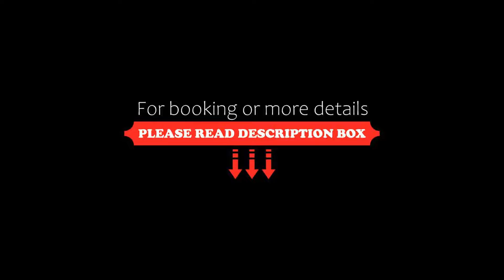Hotel Hoffinger, Vienna, Austria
About Property:
Just off the A2 and A23 motorways, the Hotel Hoffinger is located in a residential area in the district of Liesing, only 400 m from the Alterlaa Underground Station (line U6). It offers a sun terrace, free WiFi in the lobby and at the reception, and free public parking.
The quiet rooms at the Hoffinger Hotel come with cable TV and a bathroom with a hairdryer.
Various restaurants, cafés, and parks are within a 10-minute walk. The city centre can be reached by underground in 20 minutes, and ...
Property Type: Hotel
Address: Schuppengasse 19-21, 23. Liesing, 1230 Vienna, Austria
Searching For
1. Hotel Hoffinger - Vienna - Austria
2. Hotel Hoffinger - Vienna - Austria Address
3. Hotel Hoffinger - Vienna - Austria Rooms
4. Hotel Hoffinger - Vienna - Austria Amenities
5. Hotel Hoffinger - Vienna - Austria Offers and Deals
Audio Credit:
Track Title: Reasons To Hope
Artist: Reed Mathis